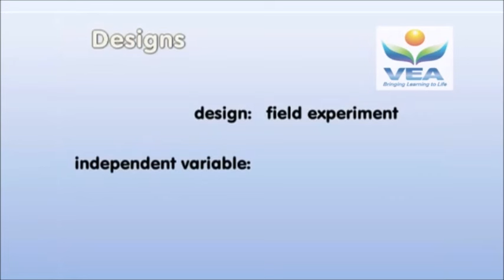Rosenhan- Being Sane In Insane Places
Update 2016: copyright for this video is being credited to shortcutstv, who run a brilliant blog that you must check out!